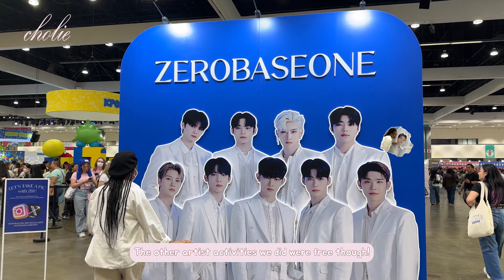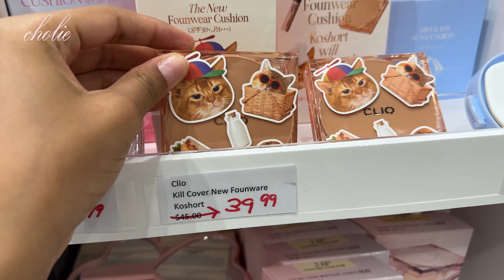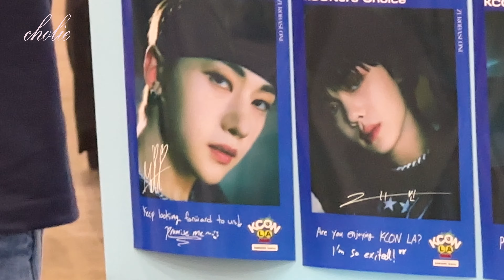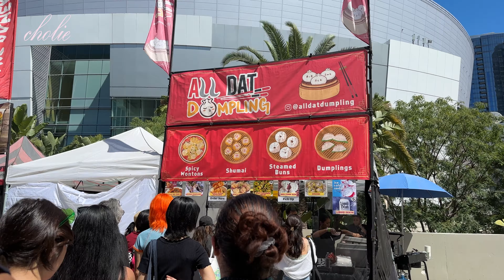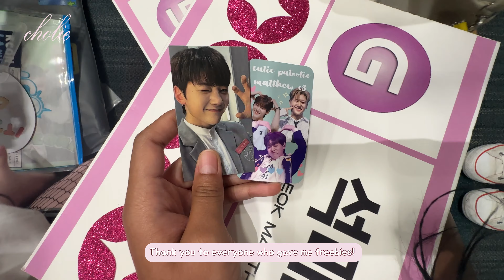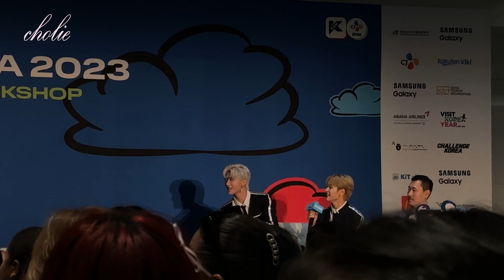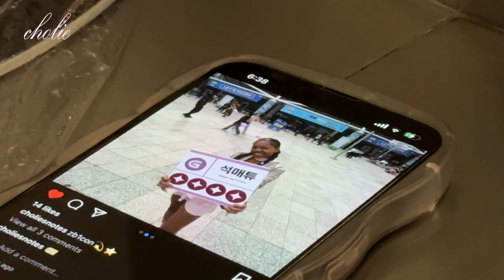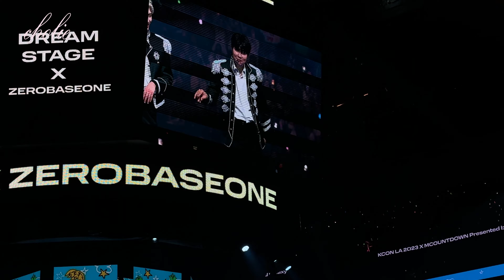KCON LA 2023 VLOG: day 1 convention + ZB1 panel, m&g, and concert footage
join me as I experience KCON LA for the first time!

mentioned / shown
OHT
Mins Studios
Borah Studio
XG, INI, Cravity, Craxy, Ateez, Zerobaseone, Kep1er, Rain, Xikers

music
Oneul -
 • 포숑포숑 달콤한 멜론빵 (Melon Bread) | 귀여운음악, 브...

chapters
00:00 intro
00:10 day one convention
06:03 panel with Matthew and Ricky
09:30 ZB1 M&G
10:00 break
10:33 concert footage